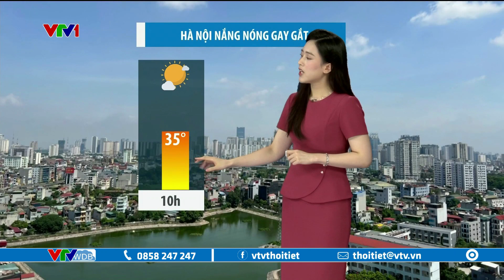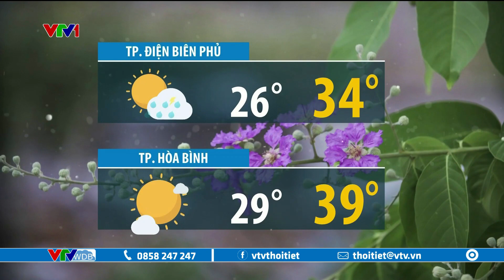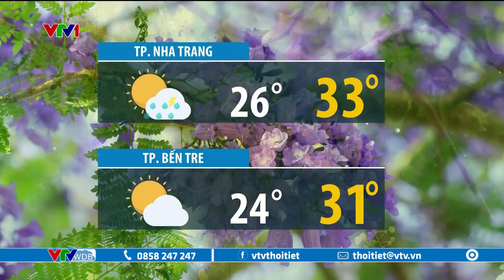Dự báo thời tiết 12h30 - 02/07/2023 | Tây Nguyên, Nam Bộ nguy cơ mưa ngập | VTVWDB